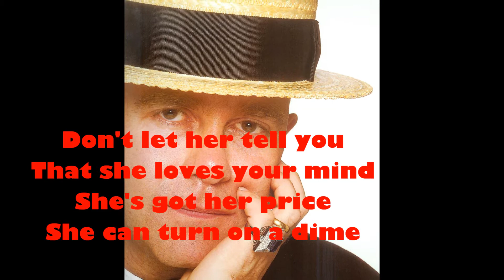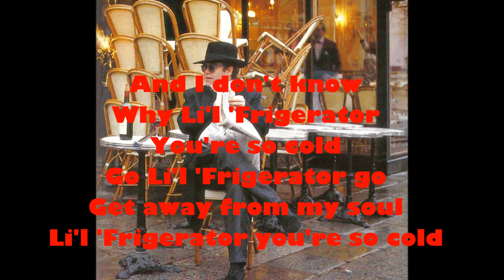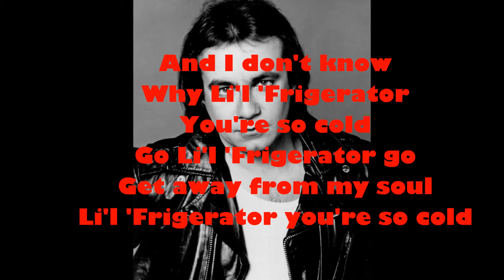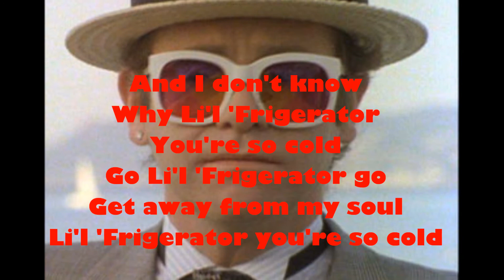Elton John - Li'l 'Frigerator (1984) With Lyrics!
From Elton John's 1984 album "Breaking Hearts." This album was a return to the familiar formula that worked well with the previous album "Too Low for Zero." The basic Elton John band consisting of Davey Johnstone, Dee Murray & Nigel Olsson, and lyrics by Bernie Taupin. The lyrics seem to come out of another rough time in Taupin's life, almost all the songs having to do with breaking up and the hurt and pain that women cause in one's life. But unlike the 1976 album with a similar theme "Blue Moves," Elton managed to write mostly upbeat and poppy rock tunes with this batch of depressing lyrics.

Elton John: Keyboards & Vocals
Davey Johnstone: Guitars & Backing Vocals
Dee Murray: Bass & Backing Vocals
Nigel Olsson: Drums & Backing Vocals
Andrew Thompson: Saxophone
Produced by Chris Thomas at Air Studios, Montserrat